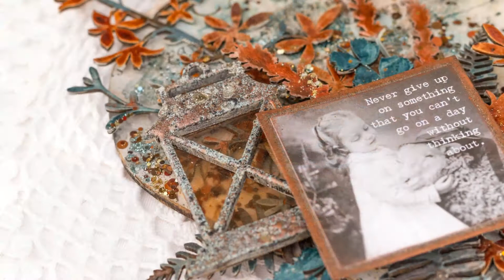Never Give Up Mixed media panel for Lindy's Gang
Hello,
Today it's a small mixed media panel made on tear bauble that I have to share with you. I used Magical powders to make bright acrylic paints.